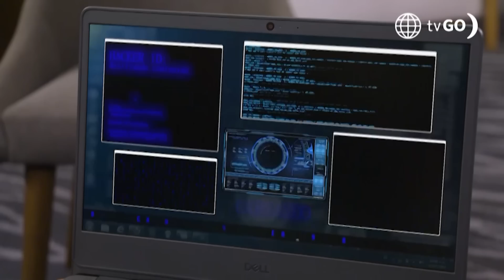Luz de Luna 2: Manrique quedó libre pero Mabel y Diana quieren acabar con él (Capítulo n° 113)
Luz de Luna 2: Manrique quedó libre gracias a Ramiro pero Mabel y Diana quieren acabar con ellos (Capítulo n° 113)
¡NO HAY JUSTICIA! 😡 Ramiro llegó a la comisaría para liberar a Manrique, pero se molestó cuando descubrió que sí había escondido al pequeño Salvador. 😱 Diana decidió investigar y exponer a Ramiro, así que le pidió ayuda a Mabel, pero ella tuvo que eliminar los audios en contra del político. 😰

Juntémonos Más.